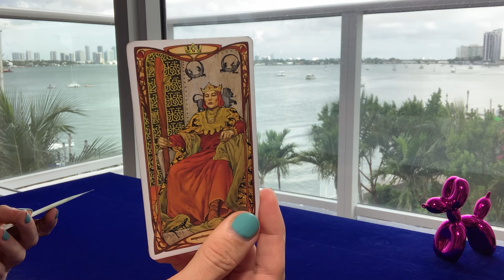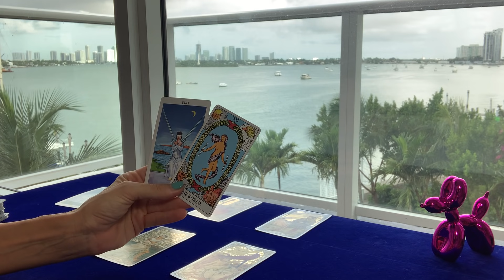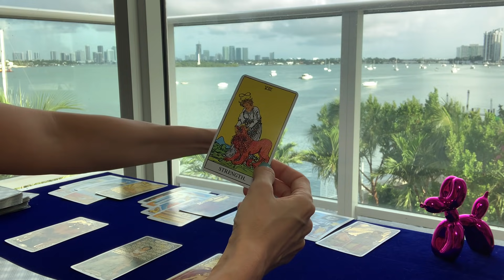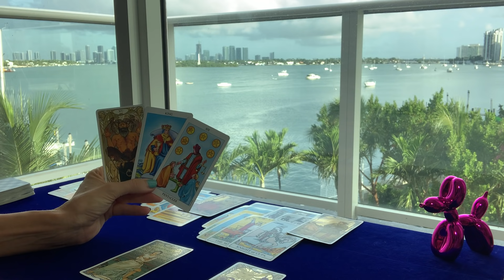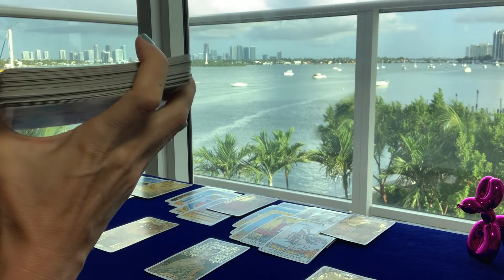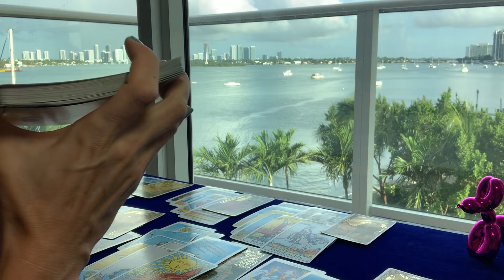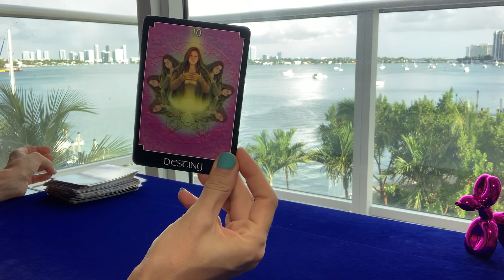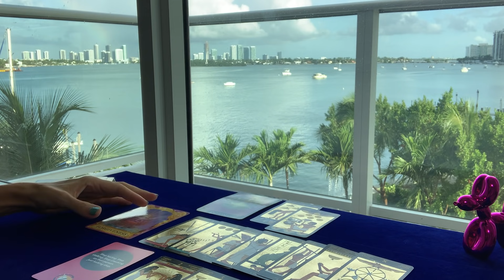PISCES | They Can't get you Out of their Head!! Your love is all they think about xoxoxo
Video Recorded Reading Options:
10-minute reading $35
20-minute reading $60
30-minute reading $85

Your video link will be sent within 24 hours of receiving your payment and reading information - I typically do the readings as soon as payment and information/questions are received but the 24 allows a liittle buffer time.

Please answer the following information for your reading:
1. YOUR FIRST NAME & ASTROLOGICAL SIGN
2. WHAT QUESTIONS YOU WOULD LIKE TO HAVE ANSWERED OR WHAT YOU WOULD LIKE TO KNOW.
3. IF ANY QUESTIONS INVOLVE OTHER PEOPLE, PLEASE INCLUDE THEIR FIRST NAME & ASTROLOGICAL SIGN